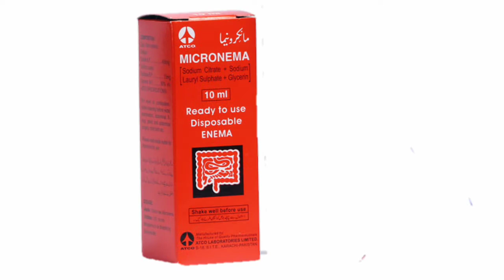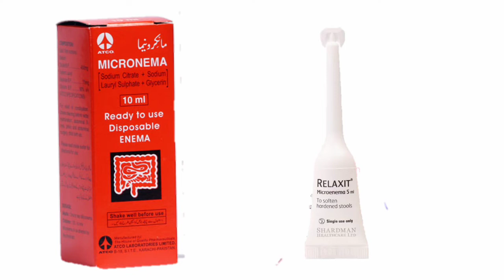How to use for constipation micronema benefits urdu in hindi devpal tips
kabz ko khatam karneh k liya bohot mofeed ha agar baccho ko kabz ha to micronema istemal kare